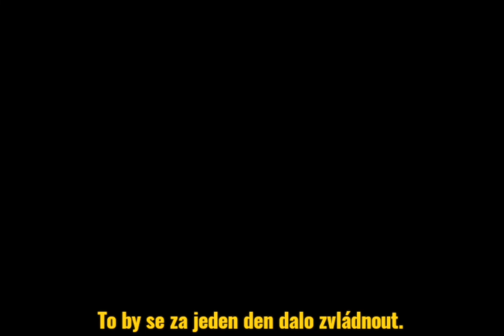By Pospa - Bulharsko 2007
Poslední část cesty k Černému moři, tentokrát po území Bulharska. Po čtrnácti letech se už opravdu těžko vzpomíná, ale díky mapám a gúglu se mi to celkem podařilo.